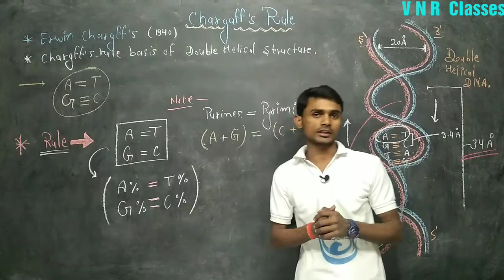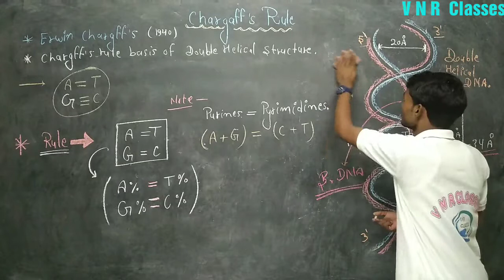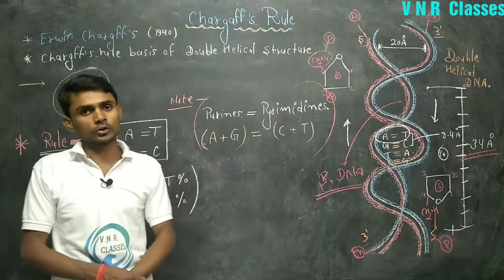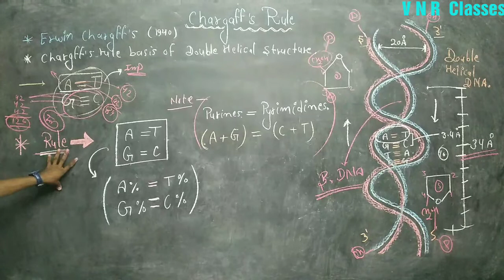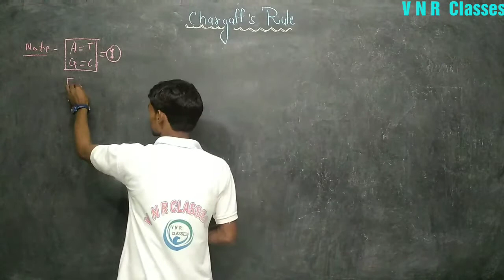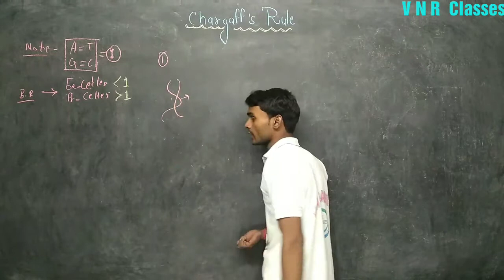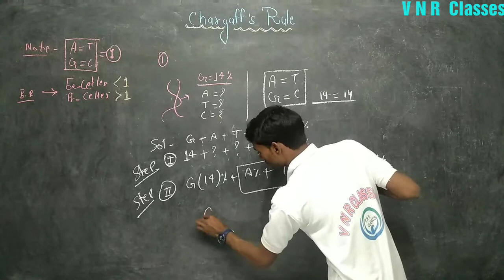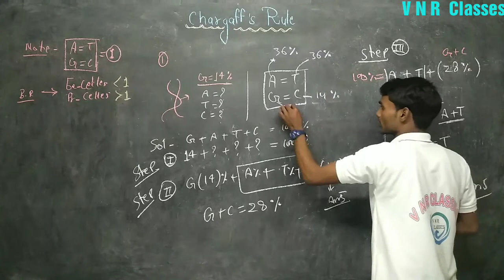Chargaff`s Rule, B. Sc. 3rd year, Botany,by - Prahalad Sir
Full explanation and numericals